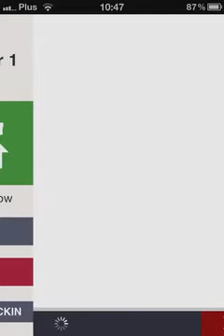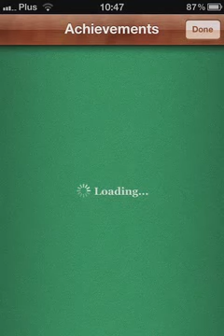foursqWAR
Turn the real world in to a battleground - using Foursquare as your gameboard. Why be a mayor when you can be a General? You take on the role of a military tactician as you try to take over as many buildings as you can and get to the rank of General. Take on your friends using Game Center, defend your turf, and complete missions for achievement points on the way.
Features:
Map-based interface allows you to see your units in action
Attack and occupy buildings, but remember to defend them well
Change defenses as more units become available
Control your inventory by swapping units around and buying more units
Game Center leaderboards
Game Center achievements (campaign medals and ranks)
Check in to Foursquare
Requirements:
You must be connected to the internet
Game Center login is required to access these features: Foursquare login is required (you can sign-up in the app)